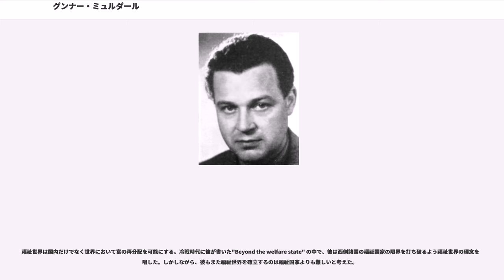グンナー・ミュルダール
カール・グンナー・ミュルダール（Karl Gunnar Myrdal、1898年12月6日 - 1987年5月17日）は、1974年にフリードリヒ・ハイエクとともにノーベル経済学賞を受賞したスウェーデンの経済学者であり、クヌート・ヴィクセルをはじめとするストックホルム学派の代表的論客である。

妻のアルバ・ミュルダールは政治家・外交官として活動し、1982年にノーベル平和賞を受賞。息子ヤン・ミュルダールは作家、娘のシセラ・ボクは哲学者。

スウェーデンダーラナ県ガグネーフ生まれ。ストックホルム大学で法律を専攻の後、経済学に転向し博士号を取得、1924年にアルバ・ライマルと結婚した。1930年にスウェーデン社会民主労働党から国会議員に当選し、ペール・アルビン・ハンソン内閣で経済社会顧問を務めながら『貨幣的均衡論』を上梓し、瞬間的動向分析を導入して経済学に一石を投じた。

1933年から1947年までストックホルム商科大学で経済学の教授として教壇に立ち、さらに1945年から1947年までは通商大臣を歴任する。この間、1944年に『アメリカのジレンマ─黒人問題と近代民主主義（"An American Dilemma: The Negro Problem and Modern Democracy"）を上梓、「アメリカのジレンマ」という言葉を生み出した。

1956年にアルバ夫人が駐インド大使となると、インドへ赴き其処を拠点に南アジアの政治・経済・社会を調査。この時の研究を基に『アジアのドラマ』をまとめ、ニューヨーク・タイムズの編集者によって要約・縮刷されたものが一般に公刊された。その後、1960年から1967年まではストックホルム大学で国際経済学の教授として教鞭を執った。

ノーベル経済学賞の創設に尽力したうちの一人がミュルダールであり、スウェーデン国立銀行が創立300年を迎えた1968年に、それを記念する経済学賞の創設を検討していた際、ミュルダールは積極的に後押しした。因みにミュルダールは「経済学は科学ではない」という持論を持っており、自身の受賞については否定的であった。

ミュルダールは、自身のノーベル賞受賞について複雑な気持ちで「ノーベル賞を受理してしまったのは、連絡を受けた日の朝、寝ぼけていたからである」と述べた一方で、受賞を喜び「ようやく肩の荷がおりた」と述べている。

ストックホルム県ダンデリードで死去。

ミュルダールの最も大きな業績として挙げられるのは、静学理論の動学化である。これは「期間分析」あるいは「継起分析」と呼ばれ、時間とともに変動する経済過程を一連の期間に区切り、経済主体の事前の計画と事後の結果を逐次的に追跡する手法である。これに関してミュルダールは経済主体の期待・予測を決定的に重視し、事前の予測値と事後の結果の値を区別して、事後の結果が再び時期の予測値の出発点となり、事前と事後が矛盾する動態的な経済過程として説明した。ミュルダールのこの考え方は、価格変動は期間と期間の移行時点において撹乱的に生ずる短期均衡の連続であると主張したエリック・リンダールの考え方とともにストックホルム学派の伝統となる事前・事後の概念を築き上げた。こうした理論的貢献は後にジョン・ヒックスによって吸収され、現代のマクロ的動態理論の重要な要素となった。またミュルダールはこの研究に関連して、「貨幣理論および経済変動理論に関する先駆的業績と、経済現象・社会現象・組織現象の相互依存関係に関する鋭い分析」が称えられ、1974年にフリードリヒ・ハイエクとともにノーベル経済学賞を受賞した。ノーベル賞選考委員会は当初ミュルダール単独でに経済学賞を贈るつもりであったが、経済に対する政府の幅広い干渉を容認するミュルダールの立場とバランスをとるべきとの声に押されて、ハイエクとの共同受賞が決まったとされている。

これ以外にもミュルダールの活動は多彩であり、不況期に景気を刺激するための財政赤字を好況期に黒字で相殺していくという反循環政策を理論的に初めて支持した1933年の財政法案の付属文を執筆した。これはジョン・メイナード・ケインズ以前のケインズ政策とも呼ばれている。理論的には1939年に発表した代表的著作"Monetary Equilibrium...